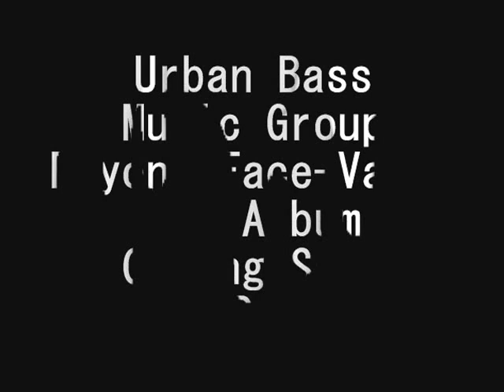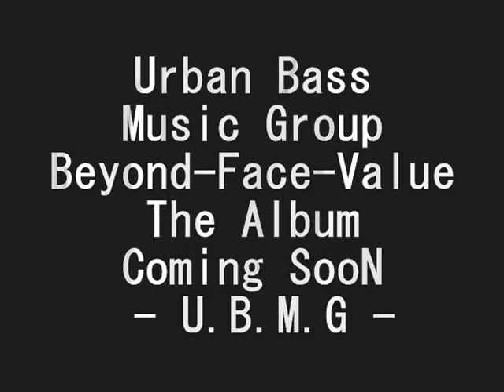PolyDan - Use To Be (FreeStyle) -Ft BellHop- Inspired By MeeK Mills (FREESTYLE) - MMG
URBAN BASS MUSIC GROUP